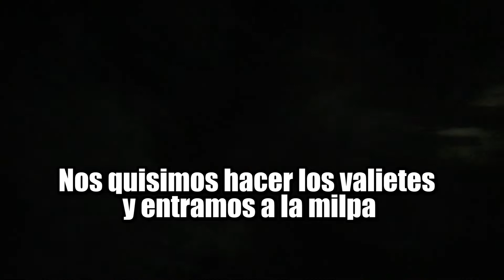Nos encontramos ¡UN AMARRE! 😱 (RANDONAUTICA #2)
Nos decidimos a jugar este juego para verificar si es real lo que se dice de el, pero nos llevamos una sorpresa. Probamos Randonautica y encontramos esto... realmente funciona? Espero les guste